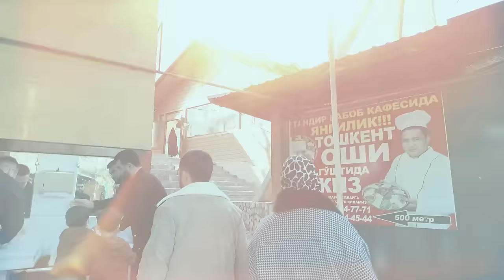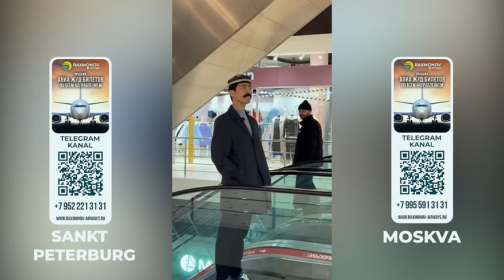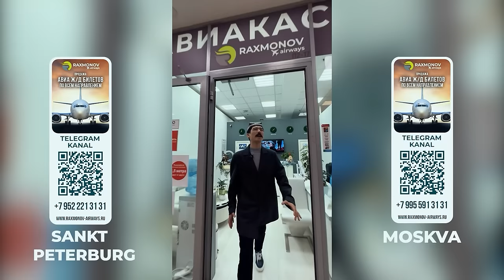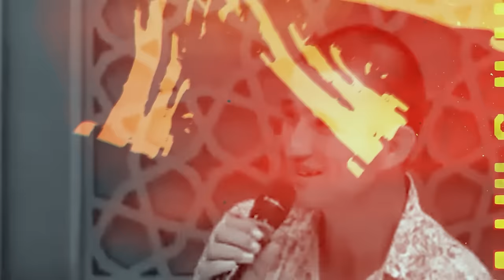ANDIJON - SURXANDARYO | SINFDOSHLAR BILAN UCHRASHUV